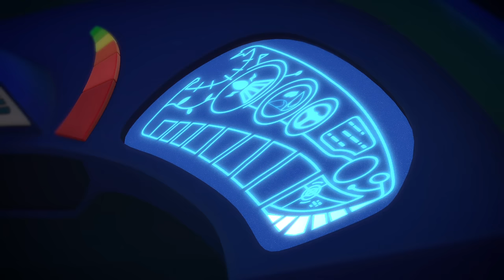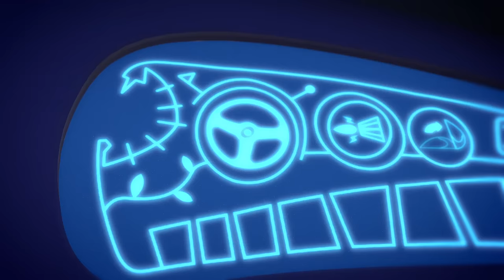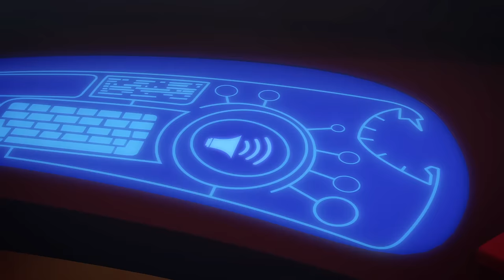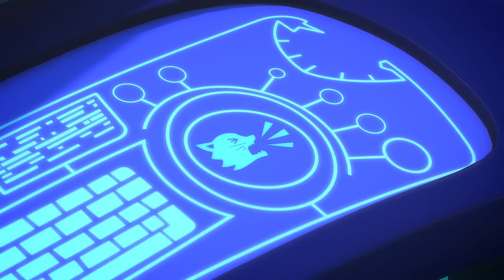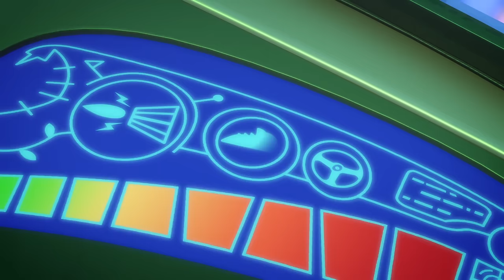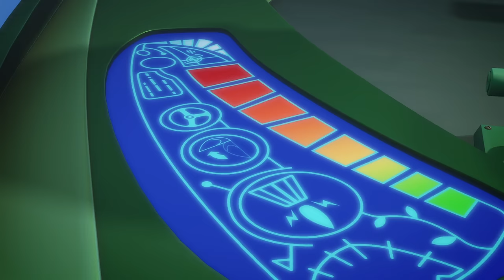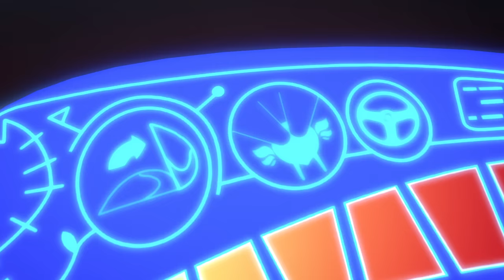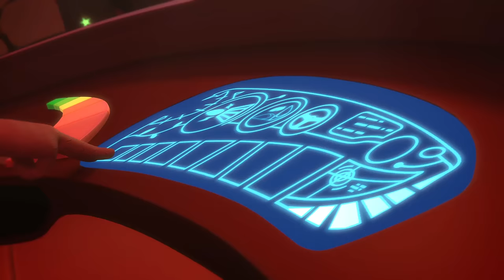PJ Masks em Português Melhor da 1ª Temporada | 2.5 HORAS | Desenhos Animados